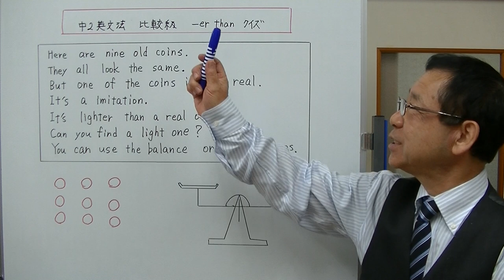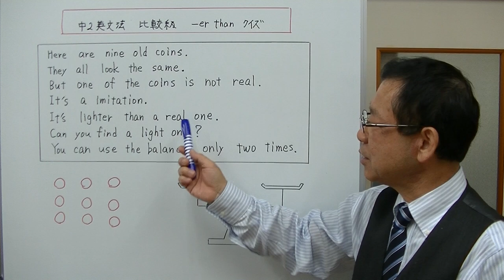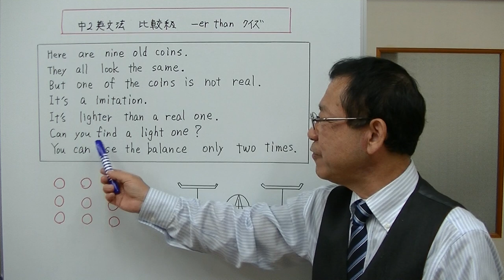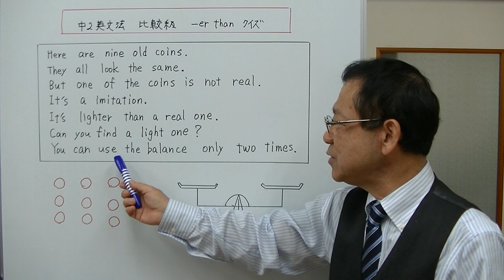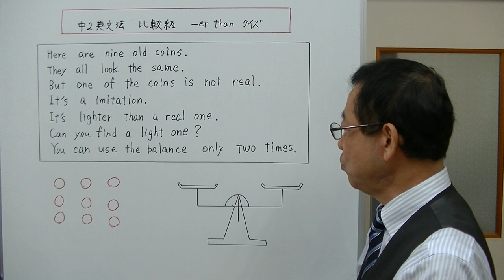【中2英文法】⑳‐3 比較級 ーer than～ クイズ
比較級　ーer than～が入っている英文のクイズを音読練習します。
英語ができるようになるためには、英文の音読はとても大切な練習だと思っています。クイズなので、楽しく音読できると思います。